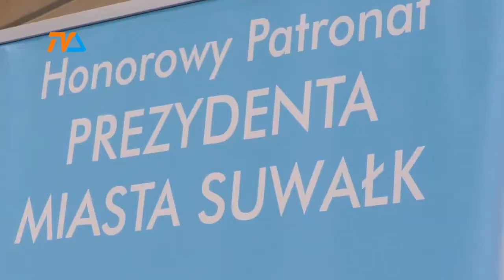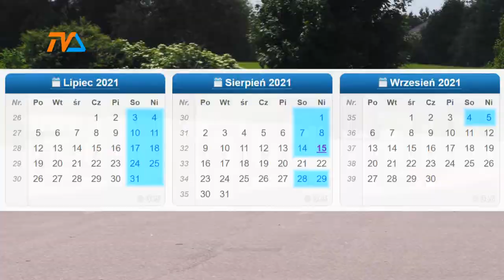Inkubator Motokartu wystartował! |TVSUWAŁKI